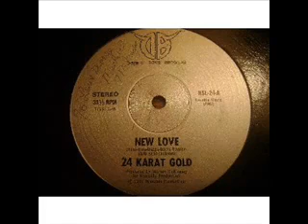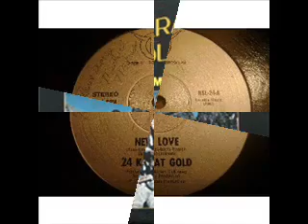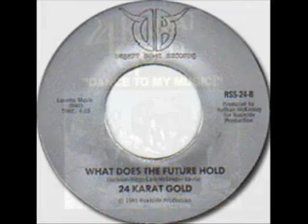24 KARAT GOLD ~ WHAT DOES THE FUTURE HOLD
24 KARAT GOLD ~ WHAT DOES THE FUTURE HOLD